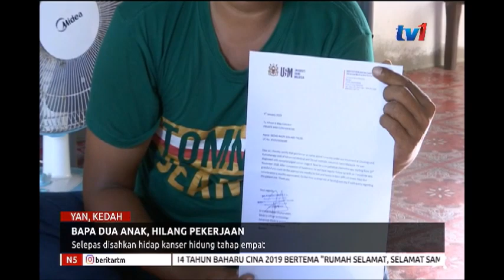N5 – BAPA DUA ANAK, HILANG PEKERJAAN - SELEPAS DISAHKAN HIDAP KANSER HIDUNG TAHAP 4 [3 FEB 2019]